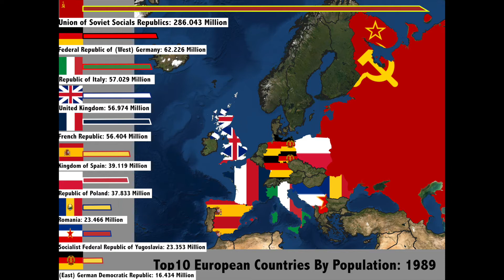Top 10 European countries by population, 1950-2020, mapped with historical boundaries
For this series of maps showing the historical top 10 populations in Europe, I tried to show the populations within historical administrative boundaries.  That is why the USSR is considered as a single population.
I used the UN definition of Europe for this, so there are a few countries that might otherwise be defined as European that are not included here such as Turkey and former Soviet countries such as Georgia and Azerbaijan that sit in between the Black and Caspian Seas.  It could also be argued that since the majority of Russia sits in what is traditionally considered Northern Asia (beyond the Caucus mountains) that it perhaps should not be considered European, but the UN puts it in Eastern Europe, so I included it here.
Certain border changes are noted throughout the video to show why some countries disappear from the list.  While others, while shown in the images, are not noted (such as the Russian annexation of Crimea), since I could not find out if I needed to update the UN population stats for Russia and Ukraine from this or not.  I do not think the overall population is affected too much here, at least.

Sources:
Country Population data: United Nations, Department of Economic and Social Affairs, Population Division (2018). World Population Prospects: The 2019 Revision, Online Edition
Flags of the World: Yugoslavia, USSR, Ukraine, UK, West Germany, East Germany, Russia, Czechoslovakia, Slovakia, Armenia, Azerbaijan, Belarus, Estonia, Lithuania, Latvia, Georgia, Kyrgyzstan, Moldova, Tajikistan, Turkmenistan, Uzbekistan, France, Spain, Italy, Poland, Romania - Flag Construction details, Public Domain